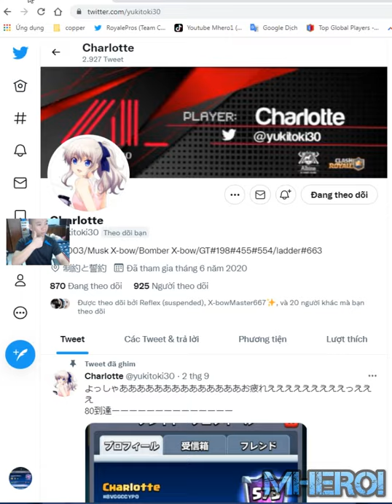Xbow 20 win challenge clash royale 👈 desafio de 20 victorias clash royale